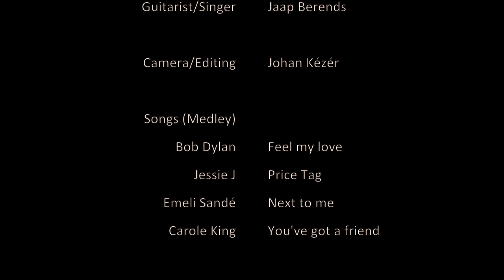Serenade Lisa Kézér en Jaap Berends in studio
Serenade Lisa Kézér (zang) en Jaap Berends (gitaar en zang)